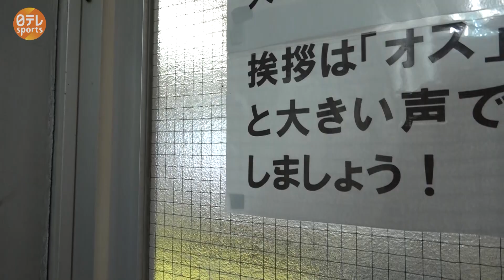【三つ子の中学生に密着】空手3姉弟で日本一へ “自宅にトロフィー450個”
空手ファンの方はこちらもどうぞ！

空手日本一を目指す三つ子の中学生がいます。片岡優月(ゆづき)さん、美月(みづき)さん、恒惺(こうせい)さんの3姉弟(きょうだい)です。独自メニューで指導する父、食事面でサポートする母、家族一丸となって日本一を目指した戦いに密着しました。

2023年4月28日のnews zeroより

◇「日テレスポーツ」のチャンネルでは“スポーツ好き”必見の情報をお届け中！